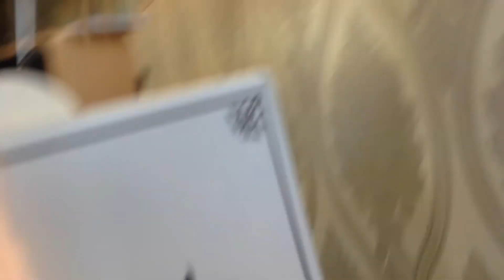Grant getting his birthday surprise - A luxury massage pt3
Grants birthday was on the 26th October I surprised him with a few nice memories and surprises.
A BIG MIXED GTILL BREAKFAST
A TATTOO
A LUX FULL BODY/HEAD MASSAGE
£70 THAT WAS BEING HELD BY A ME TO YOU TEDDY
A TICKET TO SEE ROY CHUBBY BROWN 21ST NOV AT THE THEATRE